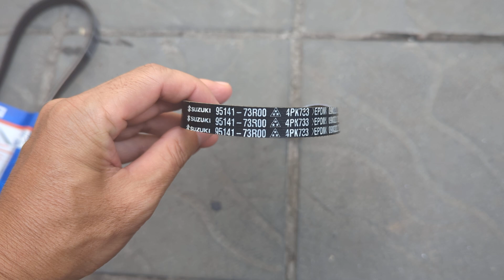Dây curoa điều hoà Suzuki XL7, Ertiga 20 | 95141-73R00000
Tên sản phẩm: Dây curoa điều hoà Suzuki XL7, Ertiga 20
Mã sản phẩm: 95141-73R00000
Xuất xứ: Suzuki